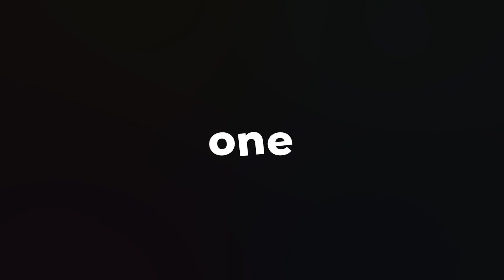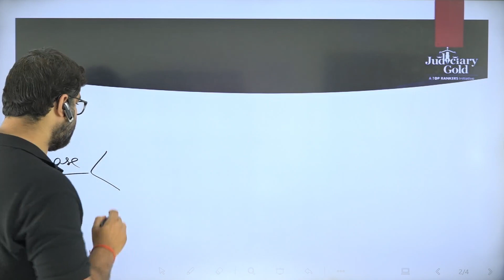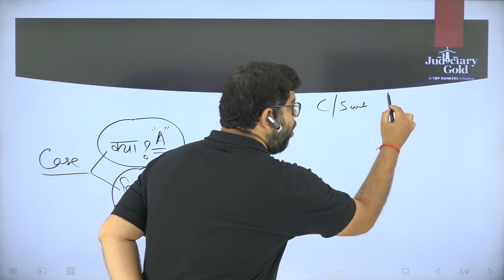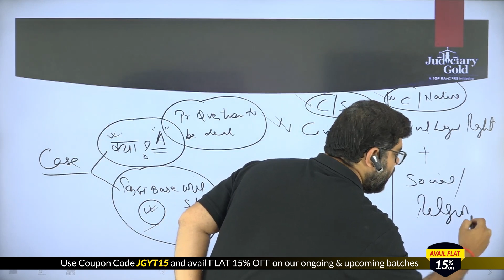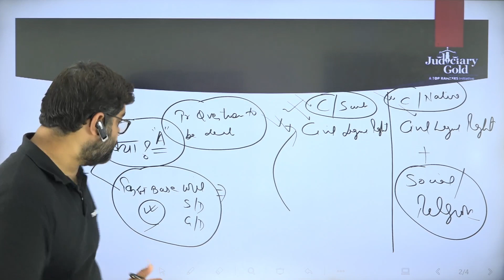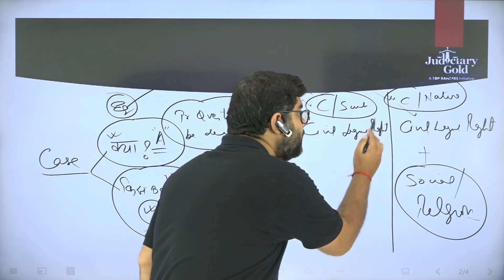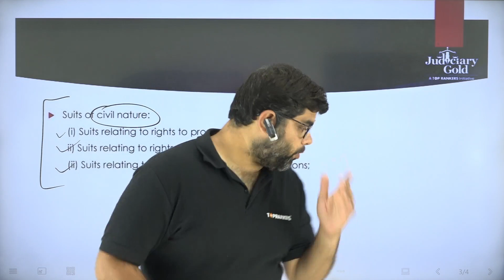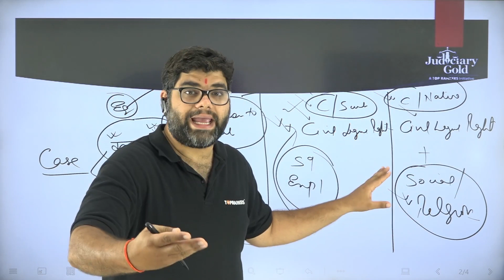What are Suits of Civil Nature? | Section 9 of Code of Civil Procedure | CPC 1908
Delve into the nuances of suits of civil nature as defined by Section 9 of the Code of Civil Procedure (CPC) 1908. Gain a deeper understanding of this legal concept.

Course Highlights:
😊 Classroom Environment
👨‍🏫 Personalised Mentoring